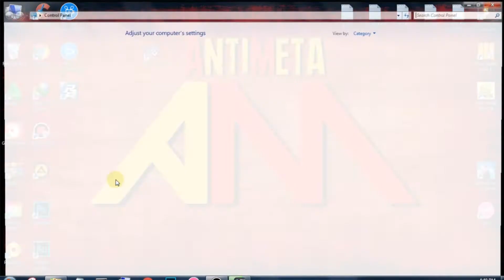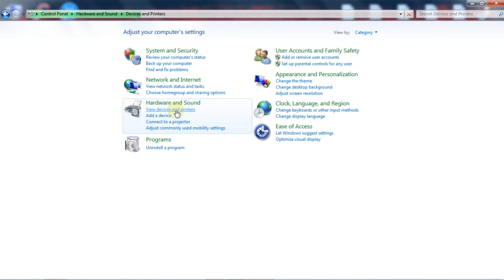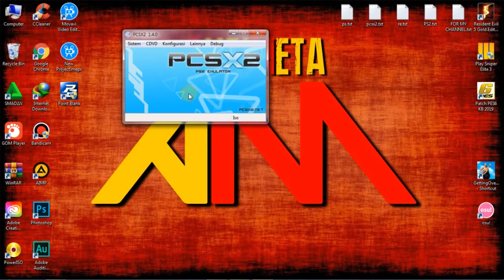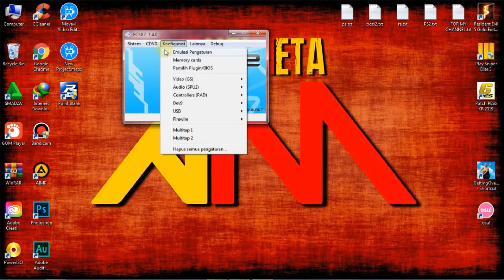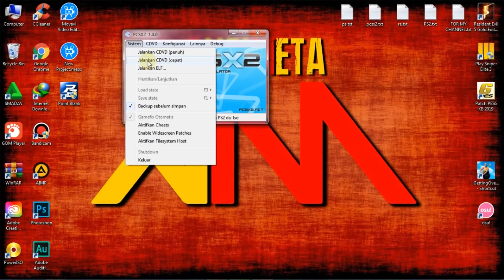Cara Setting Joystik/Controller Di Emulator PCSX2 PC GAMPANG 2020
Halo guys balik lagi dengan saya ali video kali ini saya akan share kekalian tips2 game atau tutorial lagi di channel ini nah buat kalian

MAAP THUMNAILNYA SALAH BIASANYA CARA SETTING

dan buat kalian yg ini kasih saran buat channel ini kedepannya silahkan komen dibawah pasti saya akan baca saran dari kalian

cara setting stik ps di gta san andreas pc